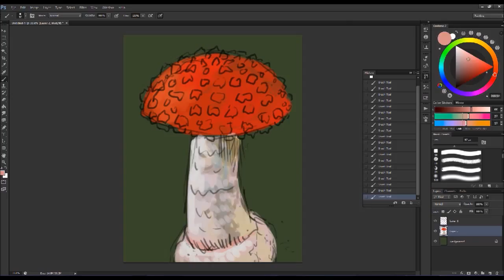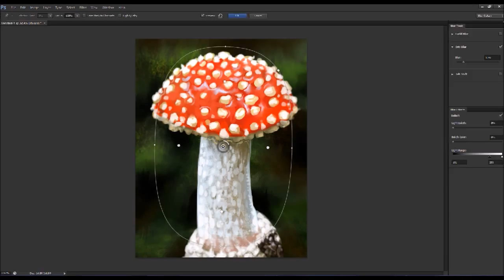fly agaric study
mushrooms and fungi are just amazing...